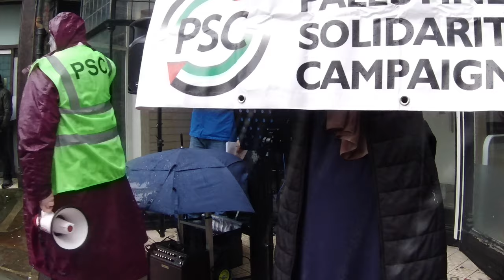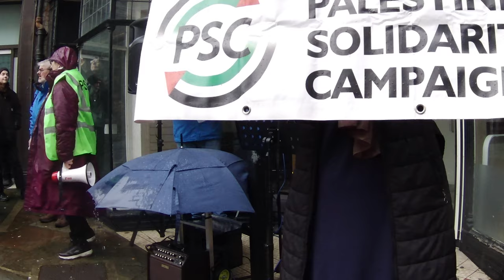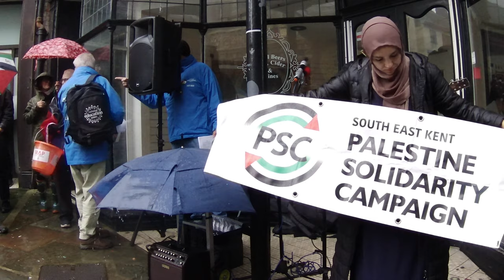Call for Justice and CeasFire NOW march for Palestine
March organised by South East Kent PSC Palestine Solidarity Campaign From Canterbury Westgate Gardens to the Buttermarket just outside Canterbury Cathedrel Gates no local councilors or the local MP Rosie Duffield attended